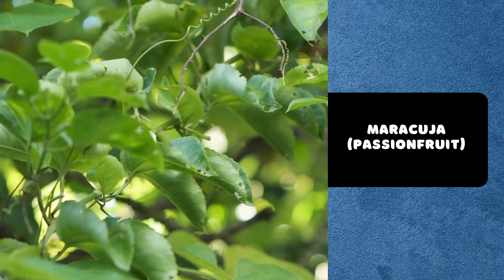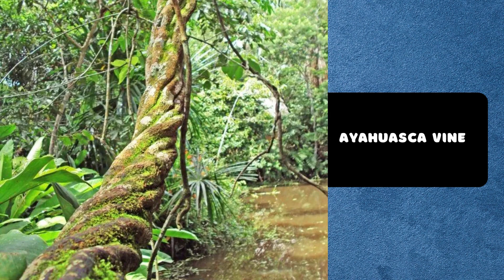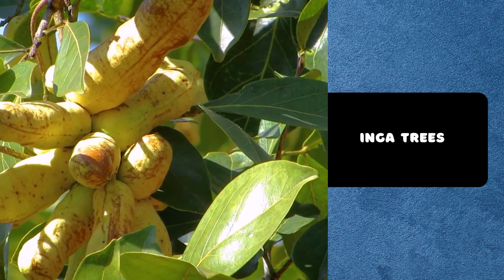27 Most Amazing Plants in the Amazon Rainforest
27 Most Amazing Plants in the Amazon Rainforest | rainforest plants   - The "lungs of the Earth," the Amazon Rainforest, have a huge variety of plant species. The Amazon Rainforest has remarkable biodiversity and spans Brazil, Peru, Colombia, and Ecuador.  A complicated ecosystem exists between these plants, animals, and the surroundings. Deforestation and habitat destruction threaten these plants and the Amazon Rainforest's biodiversity. Conserving this natural gem for future generations requires conservation and sustainability.

Victoria Amazonica (Giant Water Lily)
Rafflesia arnoldii (Corpse Flower
Bromeliads
Ceiba tree (Kapok tree)
Orchids
Strangler Fig
Amazonian Giant Waterlily (Victoria cruziana)
Brazil Nut Tree
Maracuja (Passionfruit)
Ayahuasca Vine:
Giant Ant Plant (Myrmecodia):
Hymenocallis (Spider Lily)
Açaí Palm:
Dragon's Blood Tree:
Inga Trees
Puya raimondii (Queen of the Andes):
Giant Amazon Lily (Giant Amazon River Lily):
Kapok Tree
Philodendrons
Pitcher Plants (Nepenthes)
Cat's Claw Vine:
Ginger
Banisteriopsis caapi (Ayahuasca Vine)
Palm Trees
Cattleya Orchids
Tungurahua Orchid (Masdevallia)
Heliconia rostrata (Lobster Claw)